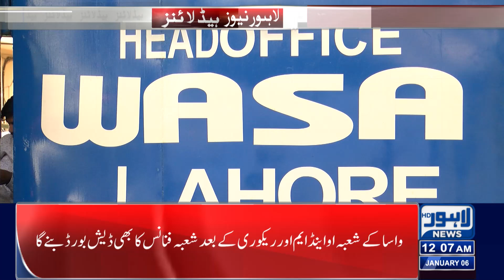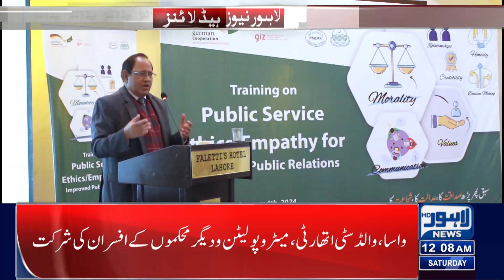Bilawal Bhutto Statement | Lahore News Headlines 12 AM | 06 Jan 2024